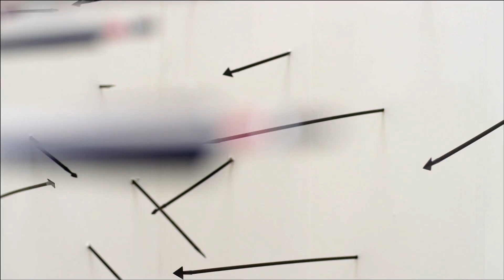MORNINGSTAR by Karina Smigla-Bobinski at PFEILSCHAFTEN with Bodo Korsig's wall installation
MORNINGSTAR - kinetic sculptural installation by Karina Smigla-Bobinski
Collaboration PFEILSCHAFTEN with a wall installation by Bodo Korsig
at the exhibition GAST.FREUND.SCHAFT - sculpture europe" at TUFA in Trier, Germany
as part of EUROVISIONEN Summer Of Culture Rheinland-Pfalz

MORNINGSTAR developed for the international exhibition “gast.freund.schaft – sculpture Europe” in Trier is surprising for its precise construction: the spherical sculpture consists of hundreds of arrows surrounding the “black hole” in a field of gravitation in the centre. The “shafts” (a pun on part of the German title) of the arrows link the deadly tips on one end of the arrow with the soft feathers on the other, two aspects of hospitality (“Gast.freund.schaft”“= guest.friend.ship or hospitality), that might be experienced in various attitudes both at home and abroad. The title of the work is equally ambivalent: it is not only another name for the planet Venus but was also a deadly war weapon in the Middle Ages.

Camera - FrameArt Media & MG-Atelier Munich
Postproduction - MG-Atelier Munich